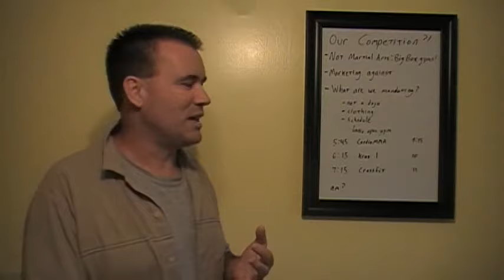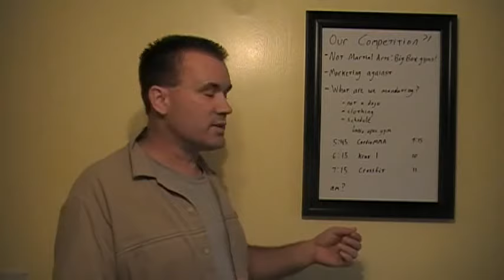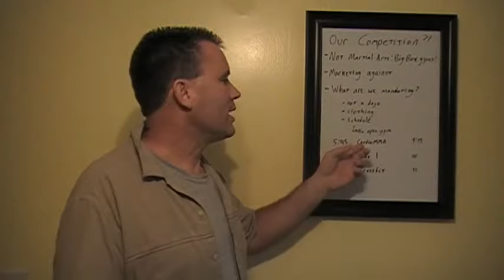Sept. Staff Meeting